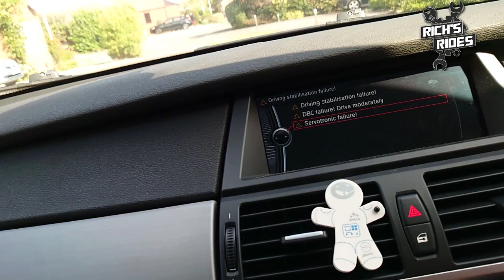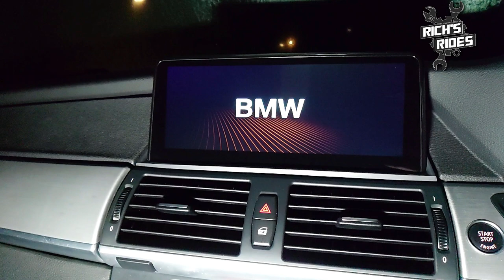Welcome to Rich's Rides - Who is Rich and what is this all about ?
Welcome to Rich's Rides. I'll be rebuilding a salvage BMW M5 and refreshing my 2010 BMW X5M bringing it bang up to date with some new parts and a whole new look.

If I have any spare time I'll also be looking at my other rides including, Suzuki GSXR 600 K4, Mountain bikes, Triathlon bike (switch to electronic shifting and overhaul frame), and I might even have a look at the wife's car too!

If I can do this, anyone can do this.

Stay Safe, and see you on the driveway !
Rich